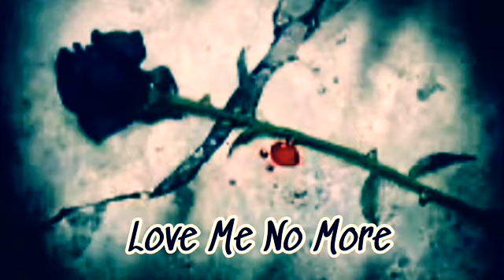🔥 🔥🥀🥀🚨🚨New Music 2020-Love Me No More(By Mike Luch)Official Music Video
New Hip Hop 2020 called Love Me No More. This track is 🔥 Top 50 Never Heard recorded from his phone and does it all on his phone. Unsigned talent versatility is ridiculous on this track.